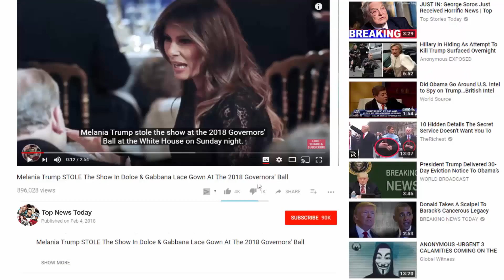Kate And William's Thrifty ALREADY Dressing Prince Louis In His Siblings' Clothes